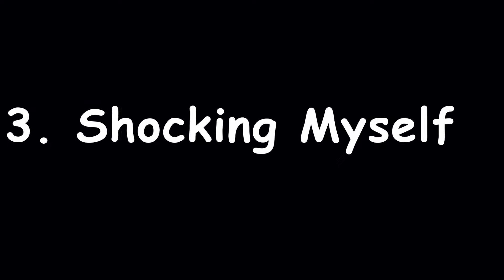Happy Tater Does Three Things And You'll See A Ghost Pumpkin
One of the three things is a bit SHOCKING! hehe